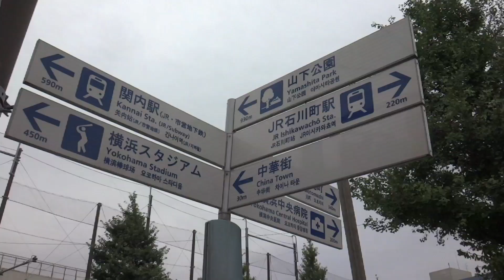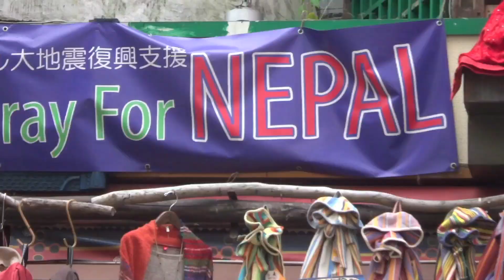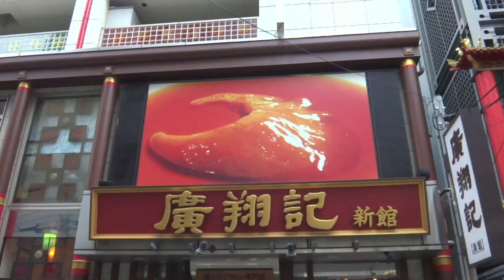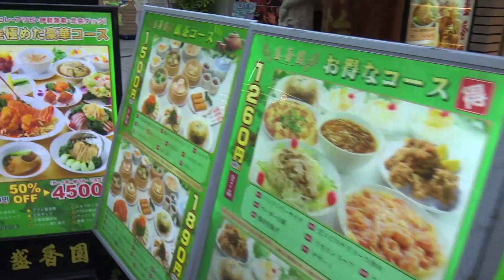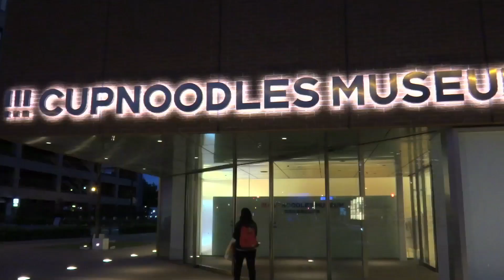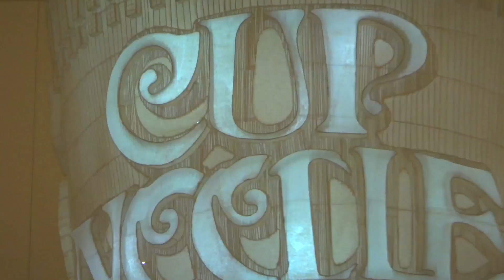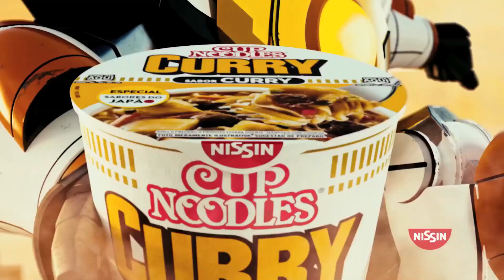Conheça a maior Chinatown do Japão e o bairro Minato Mirai que ficam em Yokohama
Você vai conhecer a maior Chinatown do Japão e o bairro Minato Mirai que ficam em Yokohama, capital da província de Kanagawa.

Yokohama é a segunda maior cidade do país, com uma população de mais de 3 milhões de habitantes.

CHINATOWN
O bairro de Chinatown de Yokohama é o maior bairro do Japão. A área densamente povoada possui aproximadamente 300 lojas e restaurantes chineses para explorar, então venha com apetite e reserve bastante tempo para fazer sua visita.

A história de Chinatown de Yokohama remonta a 1859 quando o porto de Yokohama foi inaugurado e atraiu comerciantes chineses que se estabeleceram aqui e construíram sua própria comunidade.

Há muitas razões para viajar até Chinatown de Yokohama, mas o que mais atrai os visitantes é a comida. Pare em uma tenda ao ar livre e pegue um pãozinho chinês cozido ao vapor ou uma pequena porção para comer enquanto passeia e observa a arquitetura ornamentada do bairro.
Se você quiser comer algo mais substancial, confira a grande variedade de restaurantes. Os menus e amostras de alimentos em muitos estabelecimentos permitem que você saiba o que esperar antes de entrar e, dessa maneira, se sentir prazeirosamente surpreendido com a variedade incrível de pratos da gastronomia chinesa para escolher.
Em muitos casos, os pratos foram adaptados para atender ao paladar japonês, mas não com a frequência que encontrará em outros lugares no Japão.
É possível que você não tenha tempo para provar todos os pratos da deliciosa culinária de Chinatown de Yokohama enquanto estiver aqui, mas com certeza poderá tentar. Se isso não funcionar, você poderá levar alguns alimentos para casa de uma das várias lojas que vendem produtos importados diretamente da China, incluindo conservas, ervas e bebidas alcoólicas. Roupas, enfeites, lembranças com temas de panda e muito mais também estão disponíveis aqui.
Uma loja, a Torikama Shoten, mantém as aves disponíveis para que os restaurantes e hotéis possam receber suas entregas frescas. Passe por aqui para ver o mundo da gastronomia de Chinatown. A loja fica no lado norte da rua que corre paralelamente à Chukagai-odori, a avenida principal.

Danças do leão e mais
Os restaurantes e as lojas de Chinatown de Yokohama são incríveis a qualquer momento, mas, se estiver na época correta, não perca as festividades do Ano Novo Chinês no início de fevereiro. Danças do leão, danças do dragão e desfiles exuberantes e coloridos contribuem com a atmosfera.

MINATO MIRAI
Minato Mirai 21 é uma zona urbana da cidade de Yokohama, Japão.
O nome, que significa "Porto Futuro 21", foi selecionado de sugestões feitas pela população. A construção da área teve início em 1983 com o aterramento de parte da costa marítma.
Uma das principais atrações é o Yokohama Landmark Tower, um dos arranha-céus mais altos do mundo, com 295,8 metros de altura[1].
Com uma localização central conveniente, muito espaço aberto e muito o que comer, ver e fazer, Minato Mirai 21 é um excelente ponto de partida de qualquer viagem até a vibrante cidade de Yokohama .
Em seu coração está o centro de convenções Pacifico Yokohama e a ampla vegetação à beira-mar no Parque Rinko. Desde a década de 1980, este bairro planificado se transformou em um próspero centro de comércio, turismo e lazer.

Muitas atrações para explorar
O bairro Minato Mirai 21 realiza uma variedade de eventos ao longo do ano. É bem provável que a sua visita coincida com um show, uma galeria de arte, iluminação noturna ou uma exposição histórica ou cultural.

Museu da história cultural da província de Kanagawa
Além de eventos pontuais, muitas atrações são permanentes, entre elas, o Museu de Arte de Yokohama, o Teatro Yokohama Noh, o Museu da indústria Mitsubishi de Minatomirai e o Salão de Artes de Kanagawa.
Visite a baía em uma bicicleta elétrica alugada perto do Museu da História Cultural da Província de Kanagawa .

Há muitos lugares ao redor da baía para tirar fotos lindas da paisagem urbana à noite. Saia de um dos complexos comerciais ou confira a vista do parque no Museu Cup Noodles.
Por falar em vistas, o Sky Garden no 69º andar da Torre Landmark oferece uma vista panorâmica da área da baía.

OBS:
- cenas gravadas antes da pandemia
- informe-se sobre os valores atuais de ingressos, transporte, exposições, etc

Compartilhe !